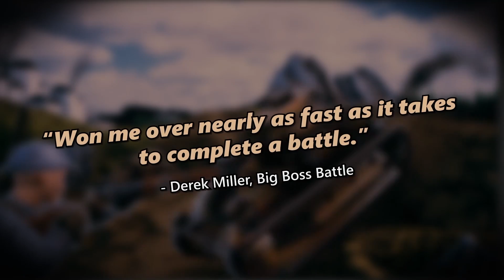Attrition: Tactical Fronts World War themed strategy game - PC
Attrition: Tactical Fronts is a classic, World War themed, turn-based strategy game that's accessible and quick to play without sacrificing tactical variety and depth – either single player against AI, complete with full campaign and integrated tutorial, or versus a friend in multiplayer. Procedurally generated skirmish maps ensure replayability, along with the facility to create and share custom maps with other players via Steam Workshop.